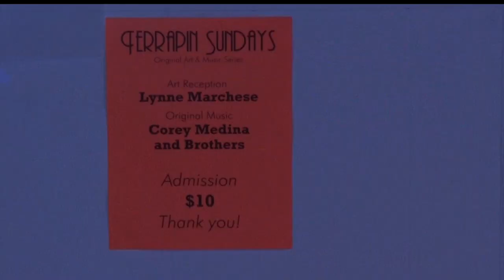Terrapin Sundays In Nevis Kicks Off 2nd Season